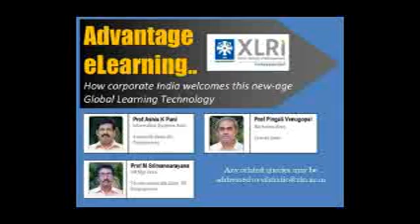WEBCAST 14 Sept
Prof. Ashis K Pani, Prof. M Srimannarayana along with Prof. Pingali Venugopal discuss and answer the questions on the advantage of e-Learning and the VIL Programs.